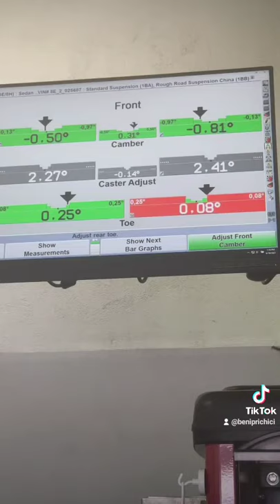wheel alignment subframe adjustment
subframe adjustment audi A4, camber and caster